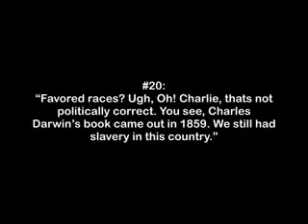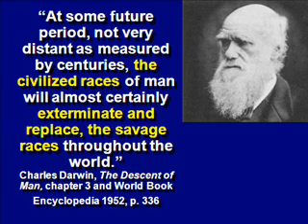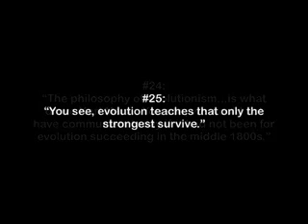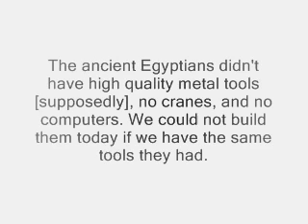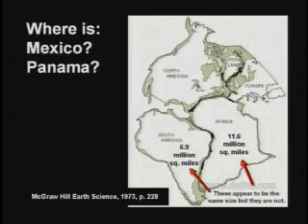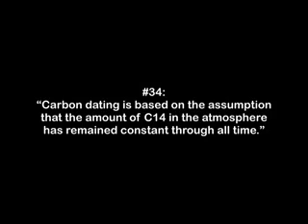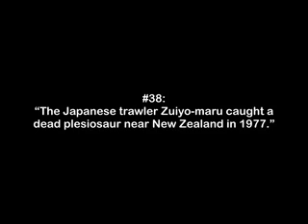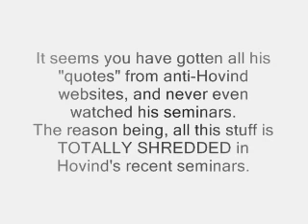Dismantling "40 Kent Hovind Lies 2" (by shanedk)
Shane has posted 2 video about 40 Kent Hovind "lies". They have been around for about 2 years so I'm sorry that this is quite late for a video response.
Because youtubers always refer to Shane's video, I decided to post a response.

This video takes Shane's apart point by point with quotes from Hovind himself in his 2007 seminars, and college courses. I'm afraid Shane did not watch Hovind's recent seminars, so most of it was easy meat.

Also, to see the Hovind lies subject by topics;